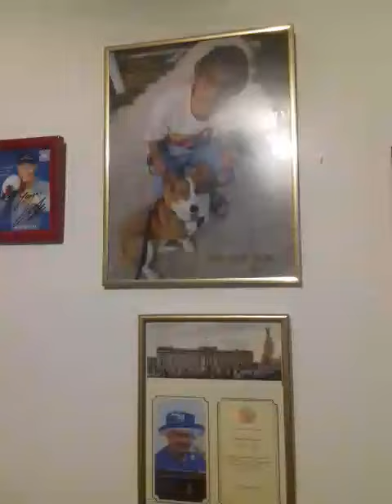hab mein bild von die hunde an die wand und axel schultz hab ich auch der poxer er kent kltico der